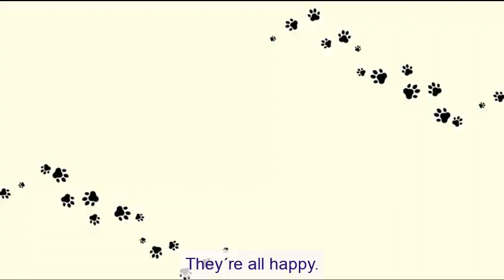Bob o gatinho - Música infantil - gatos fofos | Bob the kitten - Kids songs - cute cats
Fizemos uma música muito legal e divertida contando a história do Bob, um gatinho fofo que quer brincar sozinho.

Como será que acaba essa história?

Cantar em inglês ajuda a fixar o idioma e desenvolve a fala! Cante com Bob e sua family!

Atividade em inglês - Verb to be - Family members - Música infantil em inglês.

Let's Sing! - Bob wants to play alone!

Bob is a kitten.
His dad is Tom.
His mom is Sue.
His sisters are Liv, Jay and Zoe.

Bob likes playing with his ball.
His ball is red.
His sisters want to play with his ball too.
Bob wants to play alone.

Liv tells him, "Let me play! Let
me play! Let me play with your ball

Zoe and Jay tell him, Let us play!
"Let us play! Let us play with your ball!

His father says, Liv, Zoe and Jay, Bob wants to play alone.
 But I can Play with you!
Liv, jumps, jumps, jumps on her dad.
Zoe and Jay, jumps, jumps, jumps on their dad too.

They're all happy.
Bob is happy too

Sue watches them and thinks,
What a beautiful evening!"

Vamos cantar juntos!

Bob é um gatinho.
Seu pai é o Tom.
Sua mãe é a Sue.
Suas irmãs são Liv, Jay e Zoe.

Bob gosta de brincar com sua bola.
A bola é vermelha.
A irmã quer brincar com a bola dele também.
Bob quer brincar sozinho.

Liv fala pra ele, “Deixa eu brincar! Deixa eu brincar! Deixa eu brincar com a sua bola.

Zoe e Jay falam para ele, Deixa a gente brincar!
Deixa a gente brincar! Deixa a gente brincar com a sua bola.

O pai fala, Liv, Zoe e Jay, Bob quer brincar sozinho.
Mas eu brinco com vocês!
Liv, pula, pula, pula no seu papai.
Zoe e Jay, pula, pula, pula no papai também.

Estão todos felizes.
Bob está feliz também.

Sue olha pra eles e pensa,
Que tarde linda!

Música infantil para educação infantil

Quer conhecer um pouco mais sobre o Read2akid?